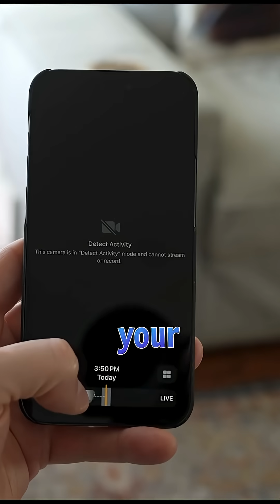Apple's SECRET AI Comeback Is HUGE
Everyone says Apple’s late to AI. To catch up, many shout: buy Perplexity. But Apple’s move might be smarter. Remember May 2025’s plot twist OpenAI buying Jony Ive’s AI device venture for $6.4B. Now Apple targets AI hardware: Apple Intelligence, a smart speaker with display, home-security cameras, and a tabletop “virtual companion” robot targeting 2027. Feels familiar? Google, Samsung, and Amazon are circling. Will the Apple magic return? Maybe the next iPhone isn’t a phone at all, but a robot, for real, soon.

Happy learning!